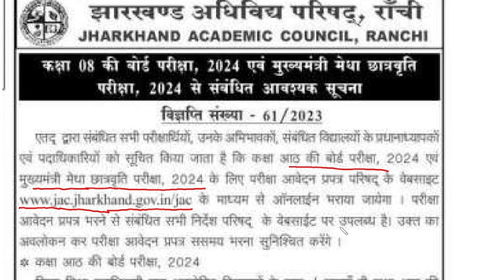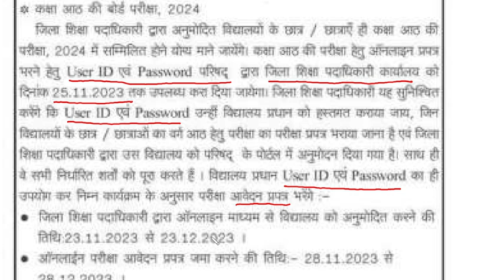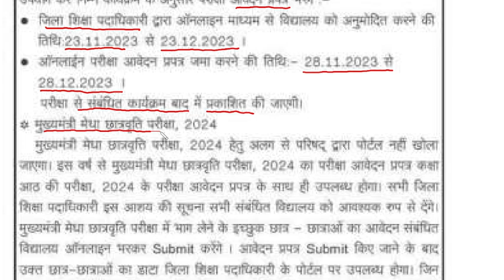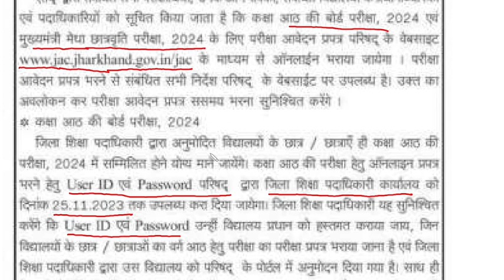JHARKHAND CLASS 8 BOARD EXAM, 24 AND JHARKHAND CM MERIT SCHOLARSHIP EXAM, 24 NOTIFICATION